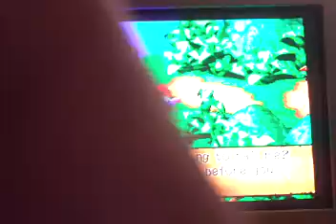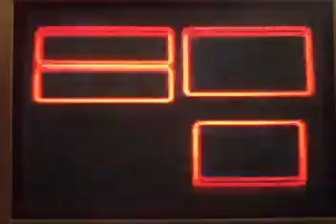Let's PLay Super Mario RPG (Blind) Part 5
more mario rpg